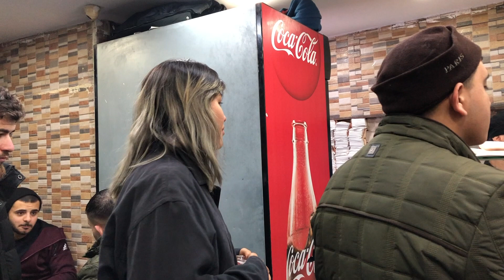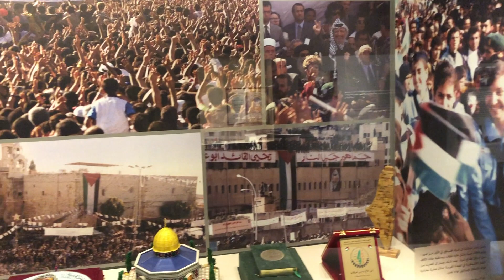PALESTINE/ ISRAEL VLOG #2 - THE WEATHER REALLY SWITCHED ON US REAL QUICK | HADDY JENG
Hello you lovely people!

I had to bless you with the second part of this vlog! Hope you enjoyed watching this and reminiscing along with me on this beautiful journey. I definitely miss my friends and travelling, so hopefully, after Miss Rona officially leaves the building, I will be able to bless you again with more travel content! Let me know where I should next!

Much love,
Haddy

✩ SOCIAL MEDIA ✩

✩ MUSIC ✩
Track: Clean Bandit - I Miss You (ft. Julia Michaels) (Rich J Remix)

✩ CREDIT ✩
1. Brogan Algar